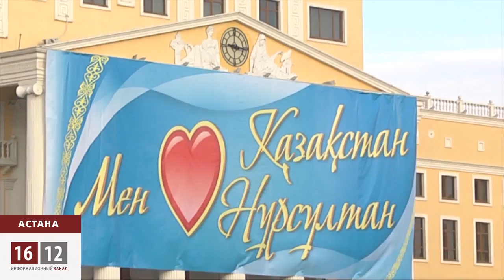Украина / Қазақстан / 1612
Бұрынғы советтік жүйенің қол астында болған екі мемлекетте екі түрлі жағдай. Украинаның миллиондаған халқы Ресейге қарсы нағыз майдан ашты. Киевтегі Майдан алаңында билігін Еуропаға қарай бет бұруға талап етуде. Ал, бұл уақытта Қазақстан халқы 23 жылдан бері билікте отырған Елбасын ұлықтап, бірінші президент күнін атап өтті.